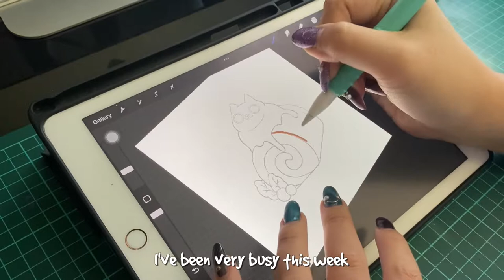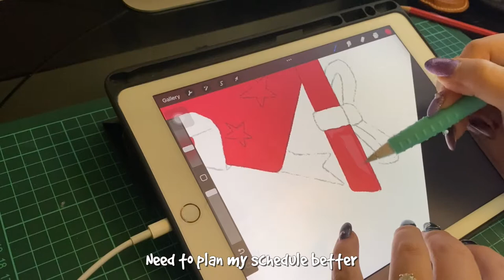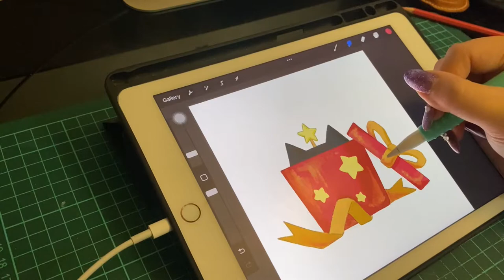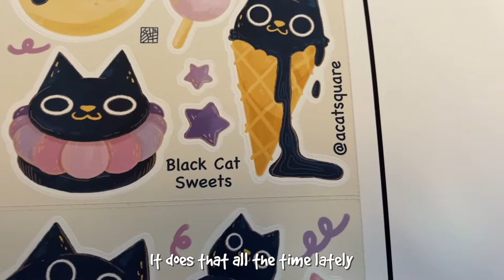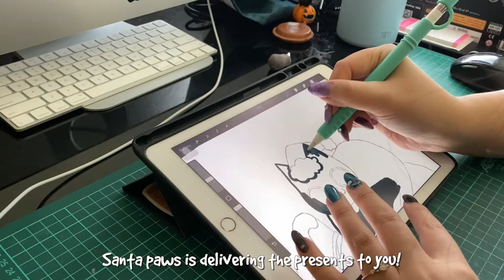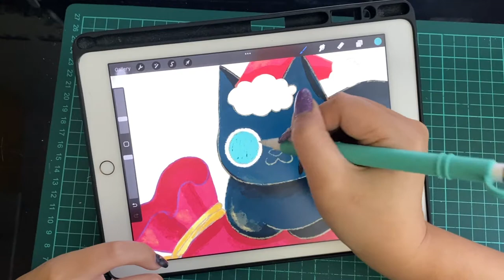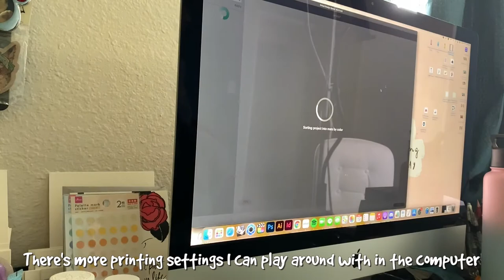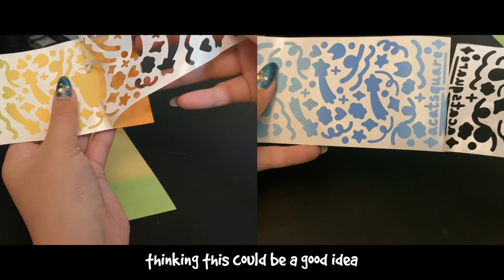✧˖° Holiday drawing, Sticker Making, Producing Products and more! - STUDIO VLOG 009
Hi there!! ✨
Holiday season is coming soon. I'm preparing new stickers and product this week!
Come join my vlog, draw and prepare holiday goodies with me!
Hope you enjoy your stay :)

✧˖° Socials
• My Etsy shop

✧˖° Tools
• Art Supply: Posca Acrylic Paint Markers, Artistrol Paint Pen, Arteza Gouache